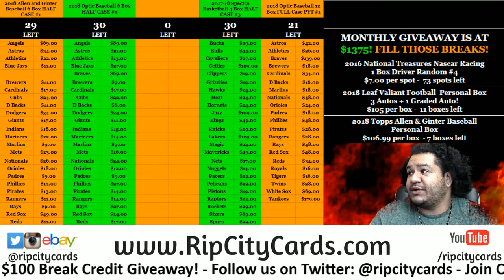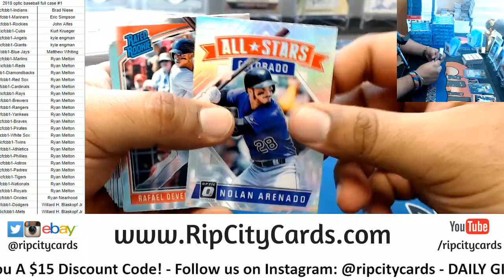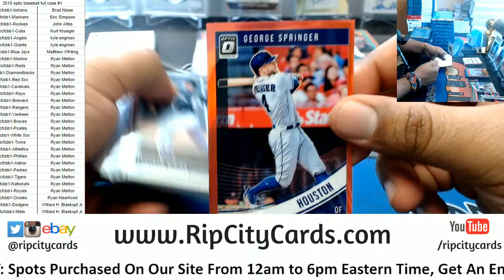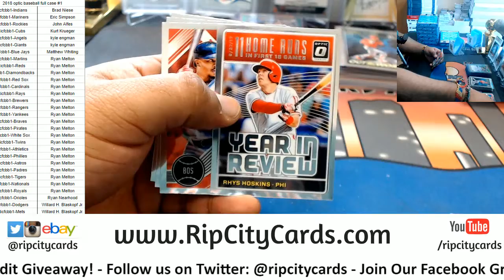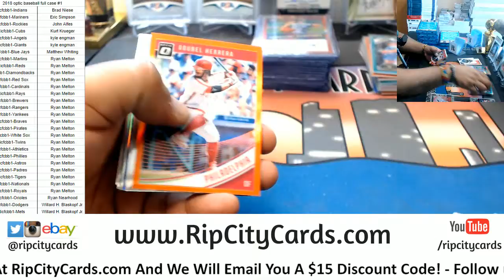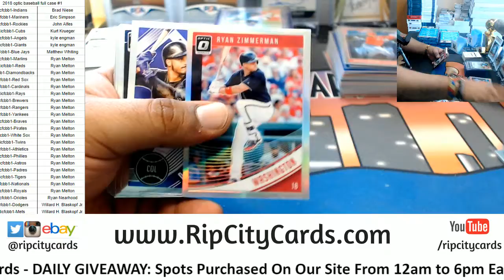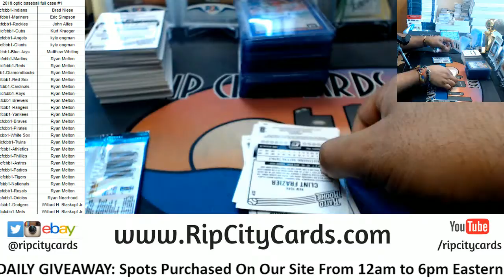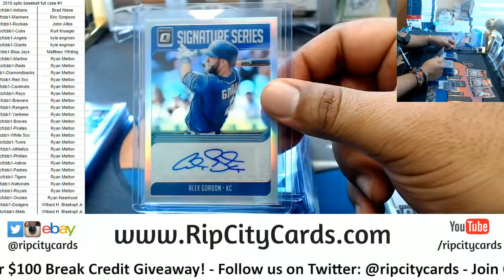2018 Optic Baseball Full Case PYT #1 RCC